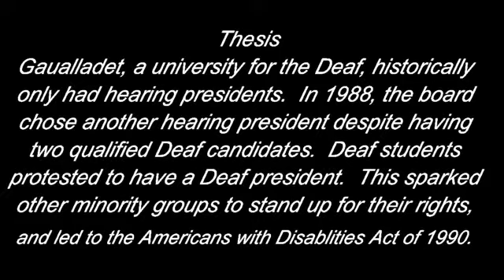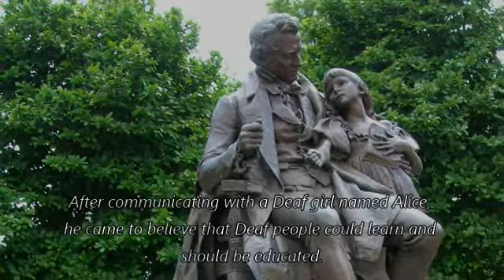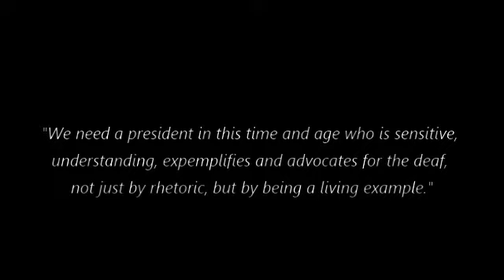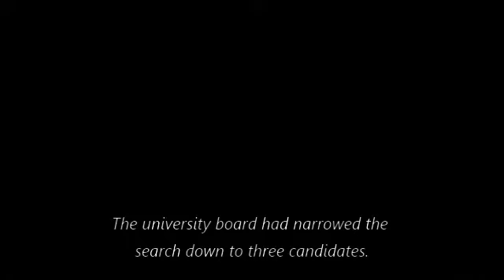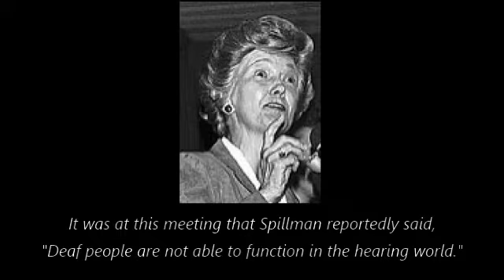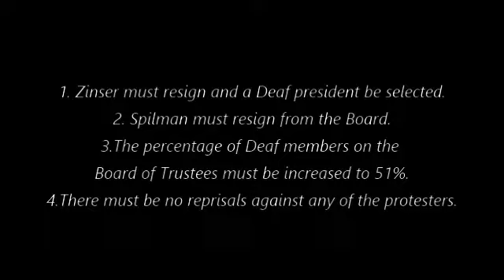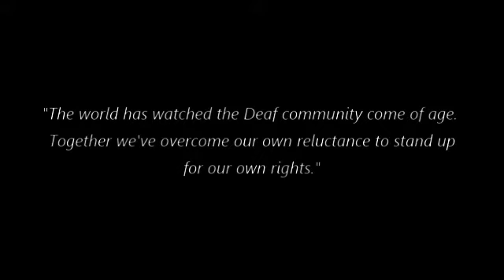Deaf President Now~National History Day~Zabel.Williams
Deaf President Now protest at Gallaudet University in 1988 inspired the Americans with Disabilities Act of 1998-Produced with CyberLink PowerDirector 15